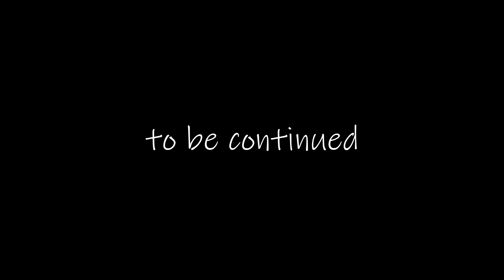【360度カメラ】無口なんて嘘だろう説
Insta360GROM#14 2am

マイク：ECM-TL3
インカム：LX-B4FM

Insta360°ONEX#ZOOMH2n#ECMTL3#LXB4FM#MOTOVLOG#HONDA#GROM#YAMAHA#TDR